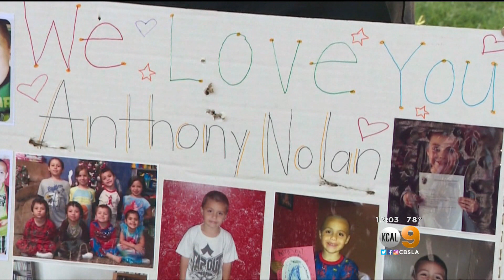Anthony Avalos KCAL 06 29 18 1203PM